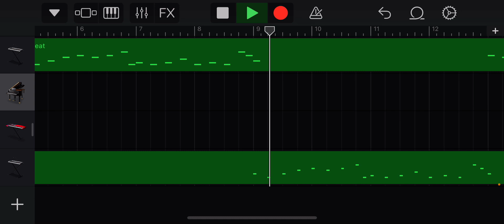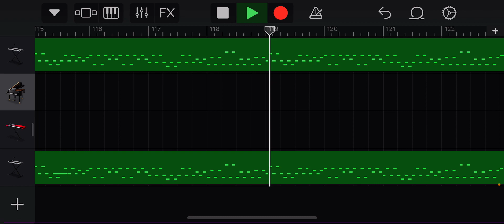Defeat but Grey Apple And Jr.Apple sing it